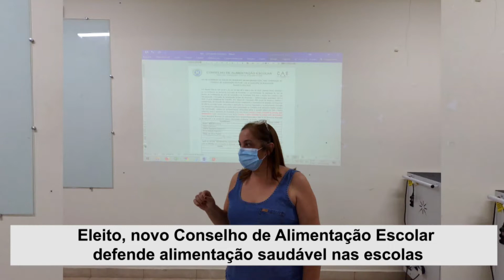Eleito, novo Conselho de Alimentação Escolar defende alimentação saudável nas escolas